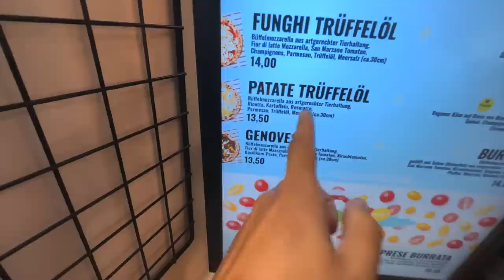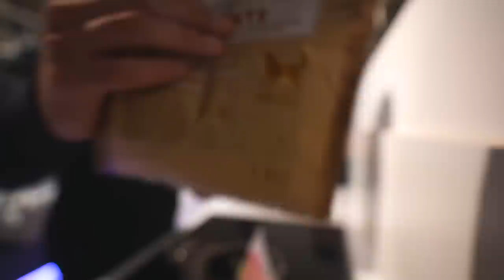Diesen SCHADEN habe ich erst nachher bemerkt... Tag 1 nach dem McMathon 🥙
ᵂᴱᴿᴮᵁᴺᴳ

🛒 Meine Amazon Favoriten (Fitness, Streaming, Kochen etc.):